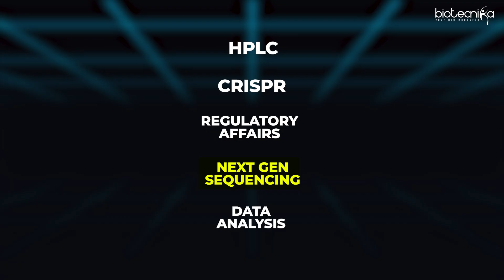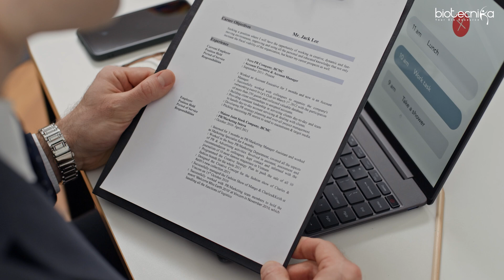How to Overcome Job Rejection in the Biotech Sector | Biotecnika Career Tips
Rejections can be tough—but they’re not the end of your biotech career journey. In this video, we discuss why job rejections happen in the biotech industry, how to stay motivated, and practical steps to bounce back stronger. Whether you're a fresher or an experienced professional, this guide will help you reframe rejection as redirection!

✅ Learn how to improve your resume
✅ Discover key interview tips specific to the biotech domain
✅ Get insights on upgrading your skills and building confidence
✅ Stay resilient and keep growing

💡 Remember: Every NO is one step closer to a YES!